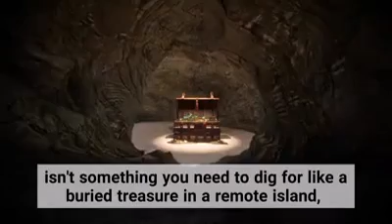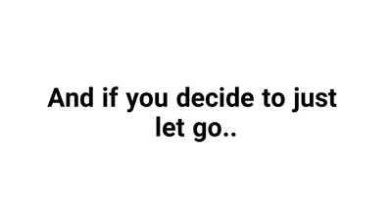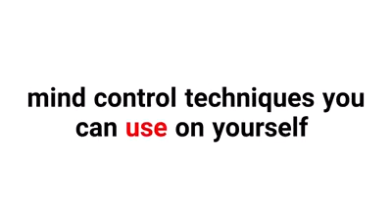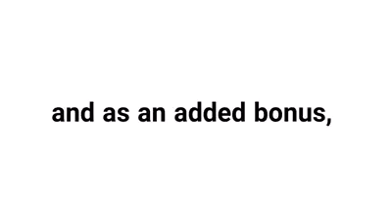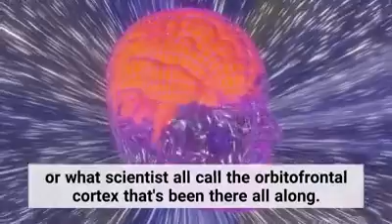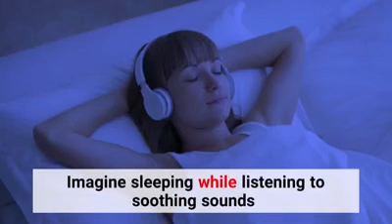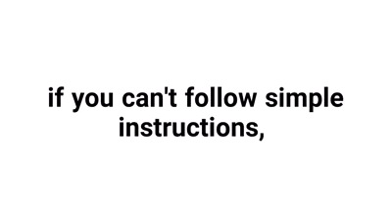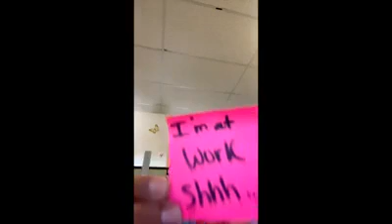Genie Script 20 Word Script Used By Billionaires 2 wesley virgin genie script review bob procto 2023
20 Word Script Used By Billionaires 2 wesley virgin genie script review bob proctor genie script
Genie Script

keto meal plans to lose weight
Another KILLER Fat Loss
MasterPiece!
Hormonal Balance (HB5) is our best selling womens weight loss supplement!

The ONLY Way To Whiten Your Teeth
Without Toxic Chemicals...

Are you looking for a powerful, yet easy to use, word script? Look no further than Genie Script!

This 20 word script is used by billionaires and has already helped thousands of people achieve their dreams. In this video, I'm giving you a detailed review of Genie Script, including my thoughts on the program, what it can do, and how to use it to achieve your goals. So whether you're a beginner or an experienced user, make sure to check out Genie Script!